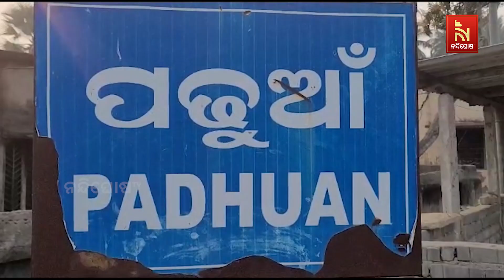State Govt’s Public Welfare Awareness Camp Organised In Basudevpur | Nandighosha TV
ବାସୁଦେବପୁର ବ୍ଲକର ବିଭିନ୍ନ ଗ୍ରାମପଞ୍ଚାୟତ ରେ ରାଜ୍ୟ ସରକାରଙ୍କ ଜନକଲ୍ୟାଣମୂଳକ ସଚେତନତା ଶିବିର

* DishTV Channel No: 1367
* Airtel Digital TV Channel No: 611
* TATASky Channel No: 1779
* hathw@y Channel No: 731
* Ortel Channel No: 707
* Videocon d2h Channel No: 840
* SITI Channel No: 17 & 458
* GTPL Channel No: 719
* SUN Direct Channel No: 667
* Asianet Channel No: 219